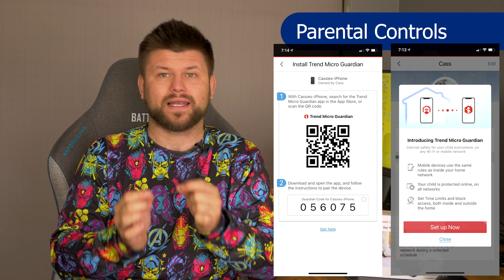Protect your home network | TechManPat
Use TMHNSP10 at the Trend Micro store to get 10% of your purchase.